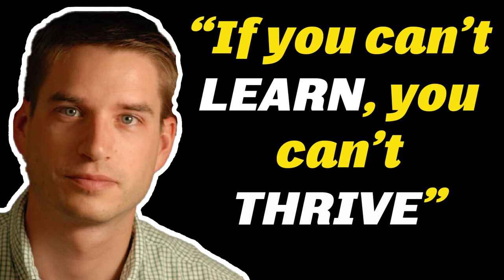If You Can't Learn, You Can't Thrive | Daily Dose of Motivation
“Passion comes after you put in the hard work to become excellent at something valuable, not before. In other words, what you do for a living is much less important than how you do it. Two Core Abilities for Thriving in the New Economy 1. The ability to quickly master hard things. 2. The ability to produce at an elite level, in terms of both quality and speed.”  Listen, Learn and be Motivated with this speeches.

Speaker: Cal Newport

1)This video has no negative impact on the original works (It would actually be positive for them)
2)This video is also for teaching purposes.
3)It is not transformative in nature.